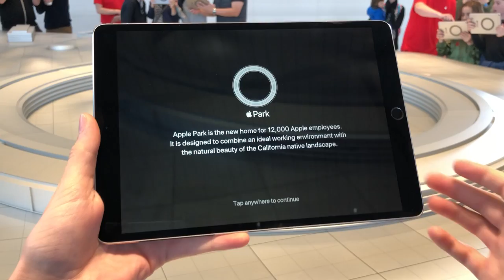Découverte de l'Apple Park en réalité augmentée, dans son Visitor Center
Visite virtuelle de l'Apple Park en réalité augmentée sur iPad. Cette expérience est proposée dans le Visitor Center de l'Apple Park.